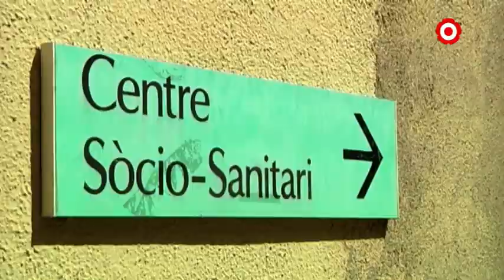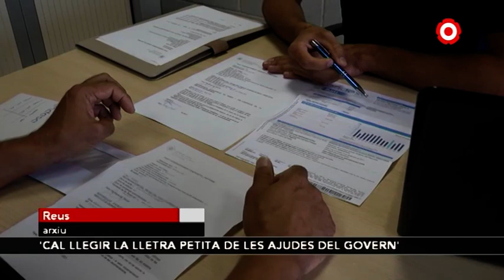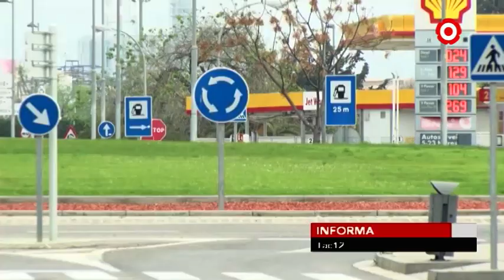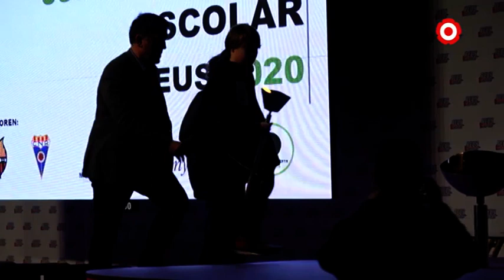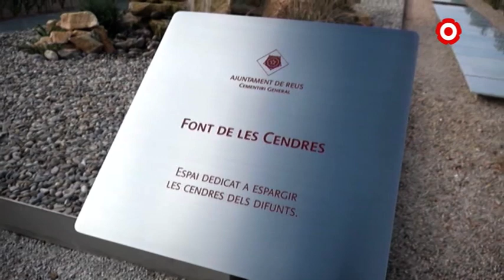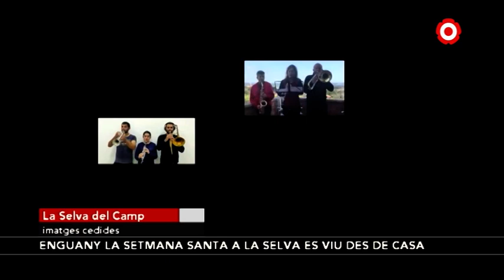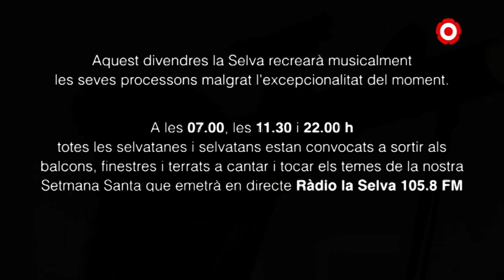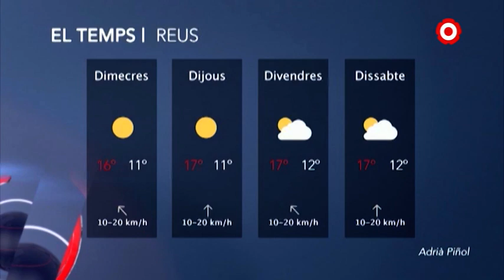Notícies Migdia 08/04/2020